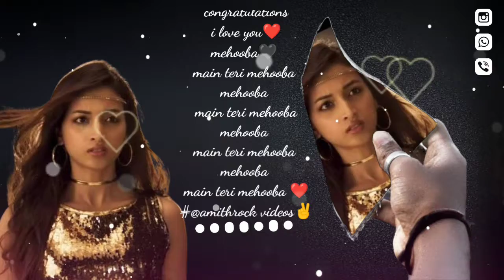Best kannada Ringtone 💞💞 || Kannada Love Ringtone ❤️❤️ || Kannada Ringtone 💞💞#@Amith Rock videos✌️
Welcome #@Amith Rock videos✌️

Song Name :- Kannada Love Songs

NOTE :
THIS RINGTONES / MUSIC ARE NOT OWNED BY US. IF YOU ARE THE WNER / CREATOR OF THESE ANY RINGTONE AND INFRINCE COPYRIGHT LET US KNOW WITH PROPER COPYRIGHTS
PROPER COPYRIGHTS
@Total Gaming @GBK STATUS @TOM BRO

7070 kannada ringtones,
8d kannada ringtones,
99 kannada ringtones,
kannada 99 movie ringtones
ringtones 2020,
ringtones love,
ringtones telugu,
ringtones new,
ringtones songs,
ringtones music,
ringtones for android,
ringtones guru,
ringtones ಕನ್ನಡ,
ಕನ್ನಡ ringtones download,
ತೆಲುಗು ringtones,
ringtones 007 james bond,
00s ringtones,
ringtones 10 seconds,
ringtones 1 minute,
ringtones 1990,
ringtones 1999,
ringtone 15 second,
ringtones 1 min,
bahubali 1 ringtones,
top 1 ringtone,
number 1 ringtone,
kgf chapter 1 ringtone,
world number 1 ringtone,
kgf 2 ringtone,
ringtones 30 seconds,
ringtone 3d,
ringtone 30 sec,
ringtones 30 seconds telugu,
ringtones 30sec,
3 ringtones dhanush,
baaghi 3 ringtone,
world top 3 ringtones,
ertugrul season 3 ringtones,
kotigobba 3 ringtones,
ringtone 4 you,
super khiladi 4 ringtone,
gta 4 ringtones,
iphone 4 ringtones,
pixel 4 ringtones,
iphone 4s ringtones,
redmi note 4 ringtone,
housefull 4 ringtones,
mi note 4 ringtone,
alcatel pixi 4 ringtones,
ringtones 5sos,
ringtones 50000+ app,
polyphonic ringtones 50 cent,
top 5 ringtones tik tok,
5 ringtones joker,
5 ringtones tik tok,
5 ringtones to impress girls,
iphone ringtones 6s,
realme 6 ringtones,
oneplus 6 ringtone,
redmi 6 ringtone,
7th sense ringtones,
ringtone 8d,
iphone 8 ringtones,
oneplus 8 ringtones,
redmi 8 ringtones,
ringtones 90s songs,
redmi note 9 ringtones,
android 9 ringtones,
iphone 9 ringtones